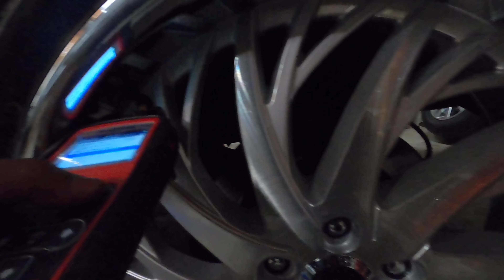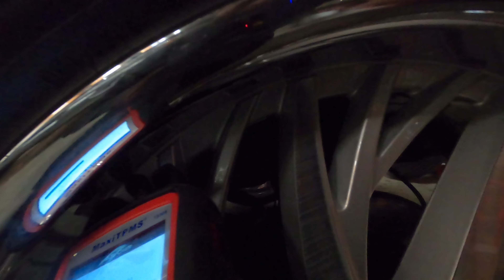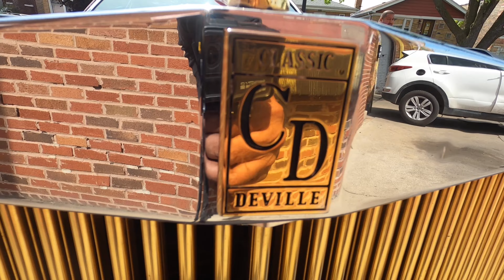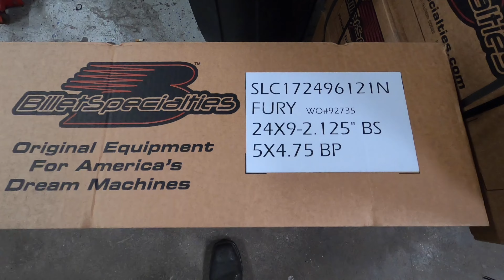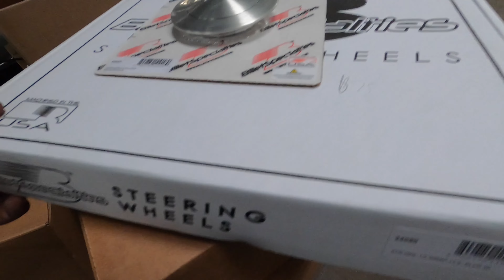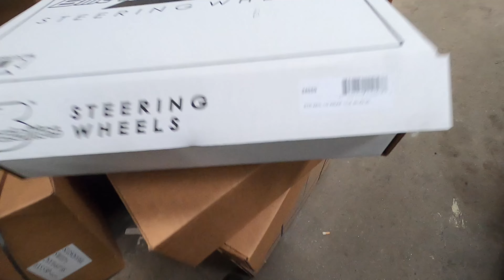22” SS IMPALA REPS 28” FORGIATO MAGLIA 8 LUG 24” ARTIS DECATUR 15” AMERICAN RACING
22” SS IMPALA REPS 28” FORGIATO MAGLIA 8 LUG 24” ARTIS DECATUR 15” AMERICAN RACING